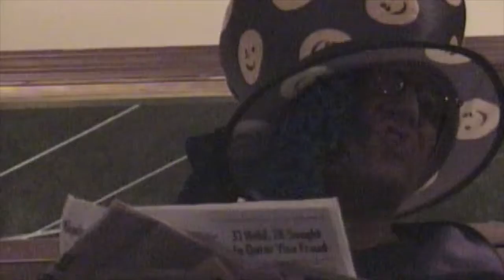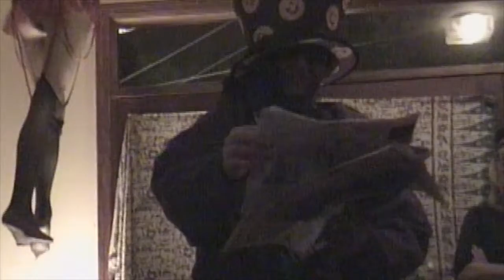Part One - Dead Pool Party 2002 - Dr. Bud Mayhem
The Official Reading of the Dead by Dr. Mayhem Inc. (Bud Mayhem) at one of his infamous Dead Pool parties. From 2002. Part One
Tampa, Florida